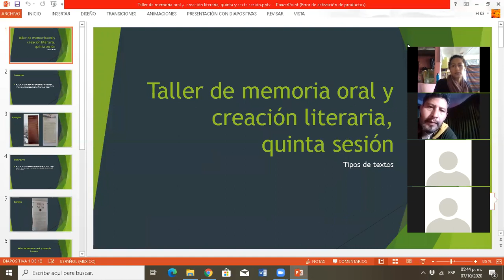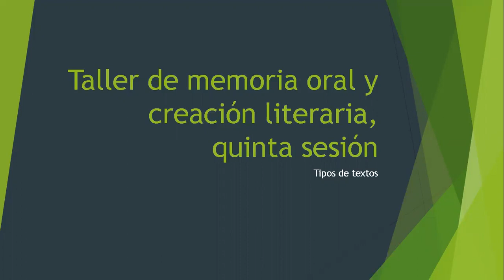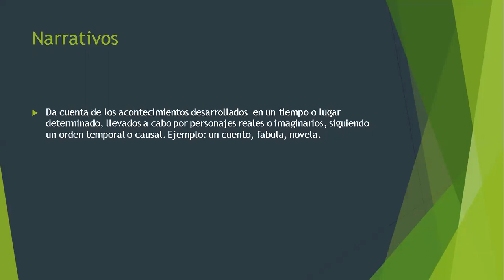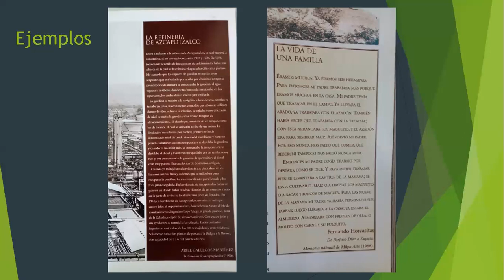Taller de memoria oral y creación literaria, quinta y sexta sesión